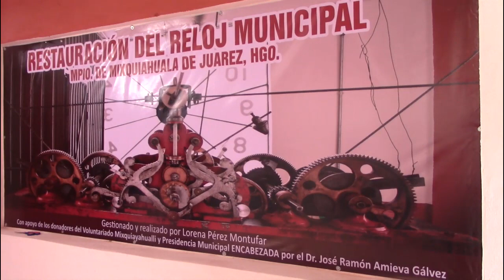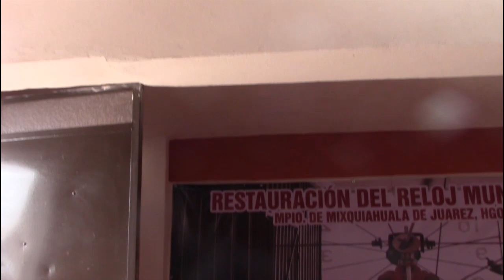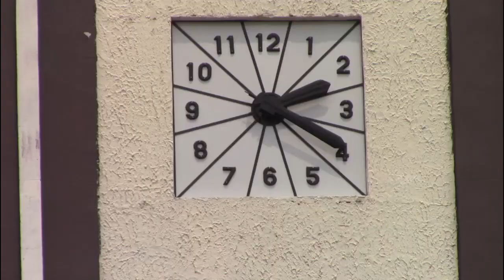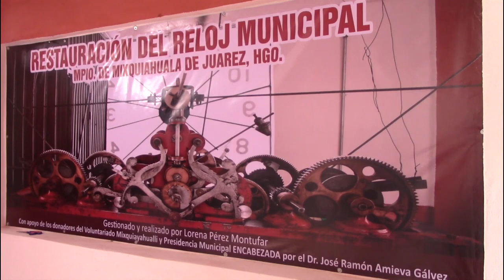Restauración del Reloj Monumental de Mixquiahuala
Es de destacar que el emblemático reloj que está colocado en la torre del palacio municipal de Mixquiahuala de Juárez, fue adquirido en el año de 1944, gracias al trabajo incansable de un grupo de mujeres mixquiahualenses, quienes realizaron rifas, tardeadas, obras de teatro y aportaciones importantes logrando concretar este proyecto que hasta nuestros días distingue al edificio del palacio municipal.